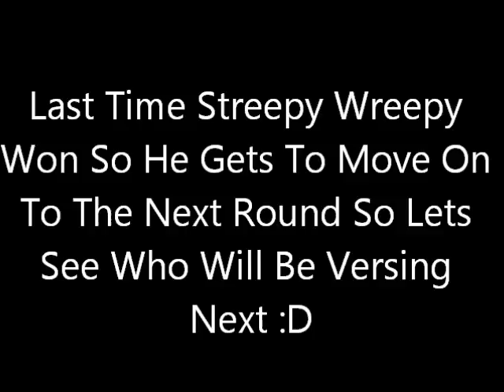The Mario Kart 8 Tournament Round 1 Part 117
Team Orange Or Team Pink Is Going To Win This For The Orange Vs Pink Marathon :D

Enjoy :D